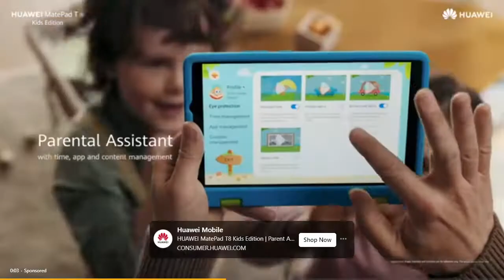NXP 2 0 VS ALPHA ESPORTS GAME#2 JUST ML CUP D2 MATCH#6